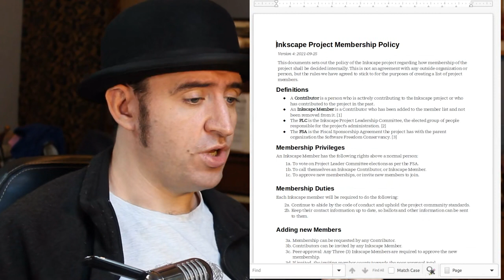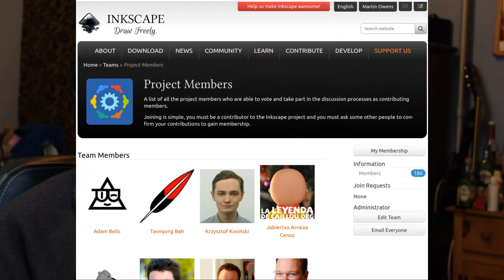Votes for Contributors! - Inkscape Leader Update - Oct 2nd 2021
Thanks everyone for helping, and let me know if you've tried the multi page branch here:

0:10 - Inktoober
0:25 - Thank you supporters
0:48 - Jame's first fix
1:50 - Leadership Stuff
4:05 - Website Stuff
5:40 - Thanks Everyone